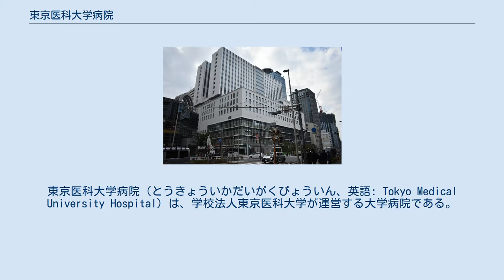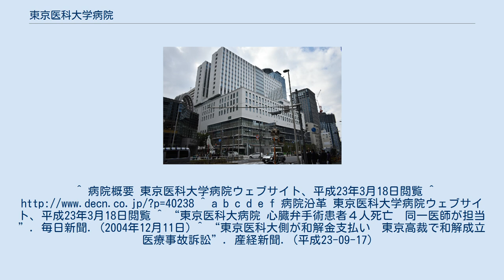東京医科大学病院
東京医科大学病院（とうきょういかだいがくびょういん、英語: Tokyo Medical University Hospital）は、学校法人東京医科大学が運営する大学病院である。
 病床数、904床。
新宿副都心に位置し、病院本館（地上19階建）は1986年（昭和61年）の完成当時、日本で最高層の病院建築であった。
2019年（令和元年）3月に同敷地内で竣工する新病棟が稼動した後に解体される予定。
 ※ 2019年（平成31年）4月1日現在 1993年（平成5年）に特定機能病院の認定を受けるが、2005年の第2外科（心臓外科）における医療事故に係わり厚生労働省による承認取り消しを受け、指定を持たない大学病院となっていたが、2009年に特定機能病院として再承認された。
 2007年（平成19年）4月、大学病院として初めて特定非営利活動法人卒後臨床研修評価機構の審査を受けた。
2008年（平成20年）には、日本医学教育学会を主催した。
 2002年（平成14年）10月から１年間に、立て続けに心臓弁膜症の手術を受けた患者４人が死亡した。
いずれの執刀医も同一人物であるという内部告発があり、それを受けて、手術の結果は医療ミスではないかと疑った３遺族が、死亡患者３人のカルテなどの保全を司法に求めた。
病院側は当初、手術ミスを否定したが、外部の専門家による調査委員会は、「執刀医の経験不足で、合併症が起き、死亡という結果に至った」との報告書を提出し、技術の未熟な外科医に執刀を続けさせた指導体制の不備などを厳しく指摘した。
これを受けて、病院側はミスを認めて謝罪、理事長らトップが引責辞任を表明、担当教授、外科医が辞職した。
 2003年（平成15年）当時51歳の女性患者が点滴用カテーテルを誤挿入され死亡した。
女性は、平成15年7月、直腸がんの手術を受けるために入院。
手術自体は成功したが、栄養剤などを点滴するために首から挿入したカテーテルが誤って血管外に入り、胸腔内に点滴液が貯留。
脳に十分な酸素が供給されず意識不明となり、平成17年4月に死亡した。
事故をめぐり、女性の遺族らが学校法人東京医科大に約1億円の損害賠償を求めた訴訟は、大学側が遺族に和解金を支払うことなどを条件に、東京高裁で和解が成立した。
 新しい建物を造るための「建築計画のお知らせ」が、2011年（平成23年）11月18日に掲示された。
用途は学校、敷地2万2325平方メートル、建築面積1137.84平方メートル、延べ建築面積1万6335.84平方メートル、地上20階建て、地下なし、高さ78.04メートル、着工予定12年3月15日、完了予定13年8月9日、基礎工法は場所打ちコンクリート杭、設計は日建設計、建築は大成建設である。
 なお、地上8階・地下1階・高さ28.0mの建物ほか10棟を解体するという掲示も出された。
解体期間は、先行解体が11年12月5日～12年4月15日、後期解体が13年3月15日～14年8月9日である。
それぞれアスベストの撤去工事を含む。
^ 病院概要 東京医科大学病院ウェブサイト、平成23年3月18日閲覧 ^ ^ a b c d e f 病院沿革 東京医科大学病院ウェブサイト、平成23年3月18日閲覧 ^ “東京医科大病院 心臓弁手術患者４人死亡　同一医師が担当”. 毎日新聞. (2004年12月11日) ^ “東京医科大側が和解金支払い　東京高裁で和解成立　医療事故訴訟”. 産経新聞. (平成23-09-17)